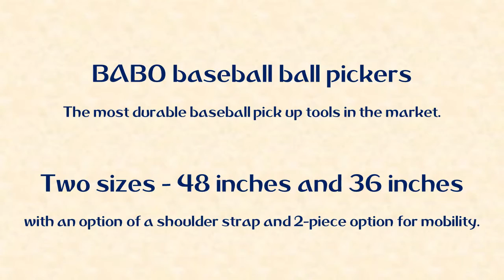BABO Baseball Ball Picker Upper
The Babo baseball ball picker lets you go back to playing baseball and saves your back.